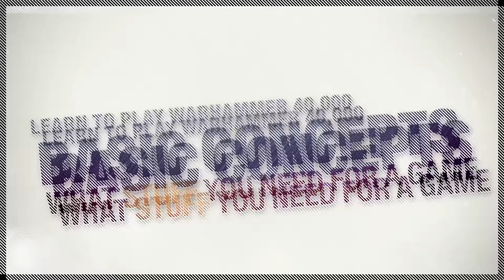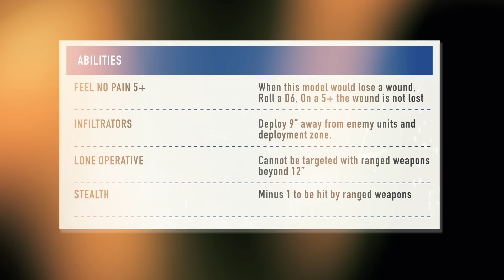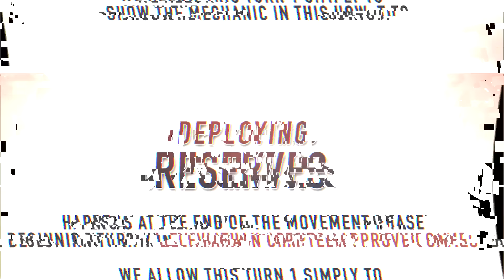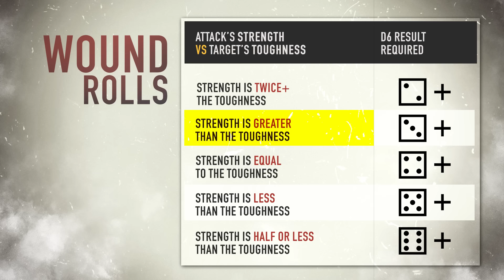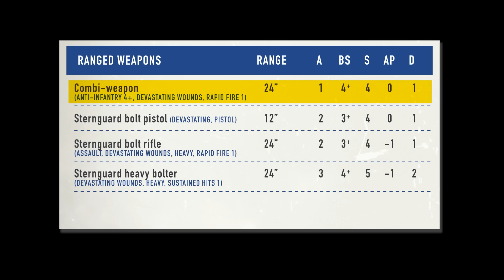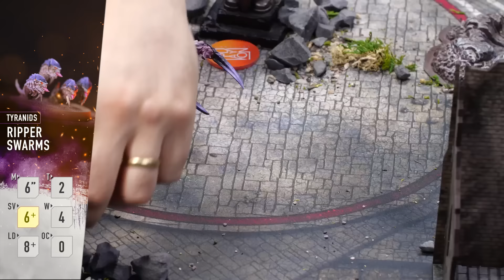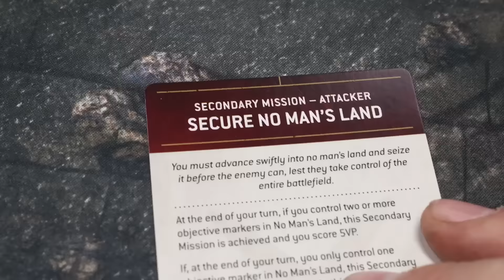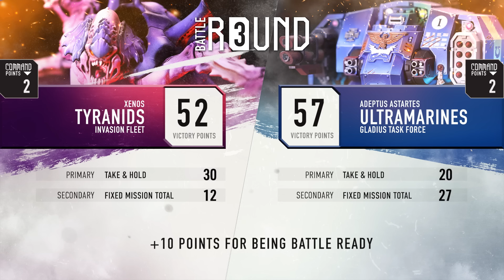How to Play Warhammer 40k. Space Marines vs Tyranids Demo Game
Learn how to play Warhammer 40,000 through battle! We take you through a new40k 10th edition game between Space Marines and Tyranids while explaining core concepts and guiding you through game mechanics.

Do you want to pick up stuff for your game?

0:00 Intro
1:15 Stuff You Will Need
2:47 Stuff List
3:00 Basic Concepts
9:38 Demo Game Start
18:39 Game Deployment
22:14 Sponsors
23:20 Game Round 1 Top
39:07 Game Round 1 Bottom
55:20 Game Round 2
1:09:38 Game Round 3
1:12:43 Outtro

MB01HX8IFVRPQAV